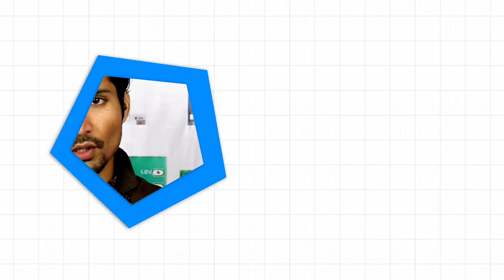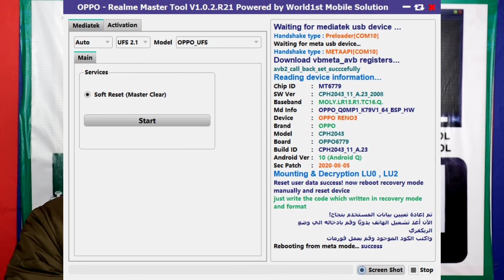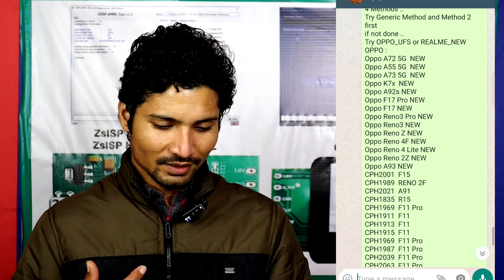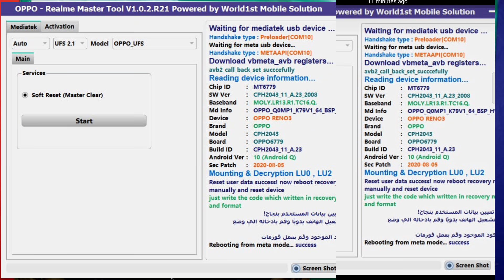Oppo Realme Geme Over | All OPPO/Realme MTK CPU Mobile Unlock 🔓 New Tool Master Tool V1.0 🔥🔥🔥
New Tool Master Tool V1.0 🔥🔥🔥

OPPO-REALME MASTER TOOL v1.1.2 !
Explosive Update / ALL MTK CPU,
Game Over Oppo.. World 1st Won the battle
Mediatek MT6889Z Dimensity 1000+ NEW
MediaTek MT6873 Dimensity 800U 5G NEW
MediaTek MT6873V Dimensity 800 5G NEW
MediaTek MT6853V Dimensity 720 5G NEW
MediaTek MT6833 Dimensity 700 5G NEW
Mediatek MT6779V Helio P95 NEW
Mediatek MT6785 Helio G90T NEW
Mediatek Helio G80 NEW
Mediatek Helio G70 NEW
MediaTek Helio G35 NEW
VERY IMPORTANT
4 Methods ..
Try Generic Method and Method 2 first
if not done ..
Try OPPO_UFS or REALME_NEW
OPPO :
Oppo A72 5G  NEW
Oppo A55 5G  NEW
Oppo A73 5G  NEW
Oppo K7x  NEW
Oppo A92s NEW
Oppo F17 Pro NEW
Oppo F17 NEW
Oppo Reno3 Pro NEW
Oppo Reno3 NEW
Oppo Reno Z NEW
Oppo Reno 4F NEW
Oppo Reno 4 Lite NEW
Oppo Reno 2Z NEW
Oppo A93 NEW
CPH2001  F15
CPH1989  RENO 2F
CPH2021  A91
CPH1835  R15
CPH1969  F11 Pro
CPH1911  F11
CPH1913  F11
CPH1915  F11
CPH1969  F11 Pro
CPH1987  F11 Pro
CPH2039  F11 Pro
CPH2063  F11 Pro
CPH1823  F9
CPH1825  F9 Pro
CPH1881  F9
CPH1819  F7
CPH1811  F7
CPH1821  F7
CPH1938 A9
CPH1837 A3
CPH1869 Realme 1
CPH1859 Realme 1 / F7 Youth
CPH1861 Realme 1
PCPM00  A91
PCPT00  A9
PACM00  R15
PACT00  R15
PADM00  A3
PADT00  A3
PCAM10  A9
PCAT10  Reno Lite
PCEM00  A9x
PCET00  A9x
PCPM00  A91
PCPT00  A91
PDBM00  OPPO A8
PCDM00  OPPO A7N
PCDT00  OPPO A7N
Oppo A7X
CPH1723 F5
CPH1727 F5
CPH1725 F5 Youth
CPH1729 A83
CPH1827 A83
OPPO A83 PRO
OPPO A73
OPPO A79
OPPO A1
CPH1923  OPPO A1k
CPH1925  OPPO A1s
CPH1926  OPPO A1k
CPH2015  OPPO A31
CPH2029  OPPO A31
CPH2031  OPPO A31
CPH2073  OPPO A31
CPH2081  OPPO A31
CPH2071  OPPO A11k
CPH2077  OPPO A12
CPH2083  OPPO A12
CPH2185  OPPO A15
CPH2179  OPPO A15
CPH1909  OPPO A5s
CPH1910  OPPO A5s
CPH1912  OPPO A5s
Realme :
Realme X7 Pro NEW
Realme X7 NEW
Realme Q2 Pro NEW
Realme Q2 NEW
Realme Q2i NEW
Realme V15 5G NEW
Realme 7 5G RMX2111  NEW
Realme 7i NEW
Realme X7  NEW
Realme V3 5G  NEW
Realme Narzo 20  NEW
Realme Narzo 10A  NEW
Realme Narzo 10 NEW
Realme 6S NEW
Realme C3i NEW
RMX2040  Realme 6i  NEW
RMX2001  Realme 6  NEW
RMX2020  Realme C3  NEW
RMX3061  Realme C20
RMX3063  Realme C20
RMX2186  Realme C15
RMX2180  Realme C15
RMX2189  Realme C12
RMX2181  Realme C11
RMX2182  Realme C11
RMX2183  Realme C11 (SUSPECTED)
RMX2184  Realme C11
RMX2185  Realme C11
RMX2187  Realme C11
RMX1941  Realme C2
RMX1945  Realme C2
RMX1827  Realme 3i
RMX1821  Realme 3
RMX1822  Realme 3
RMX1823  Realme 3
RMX1825  Realme 3